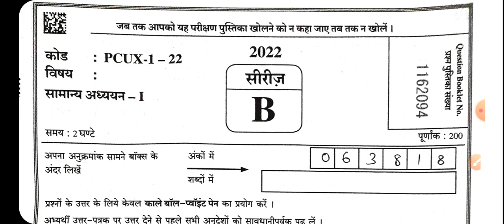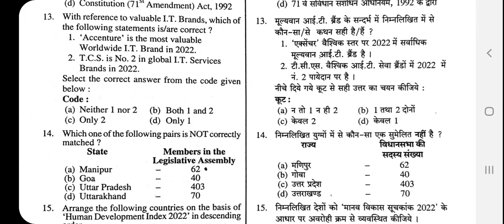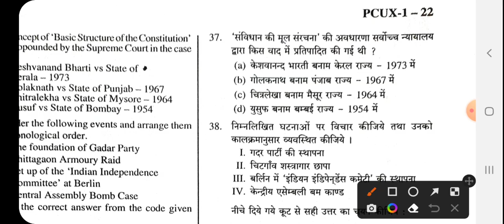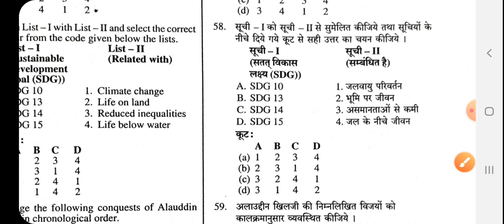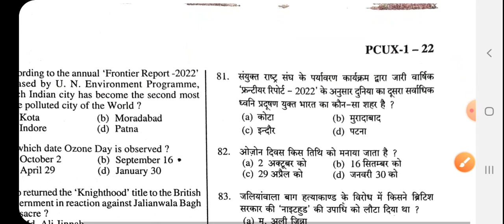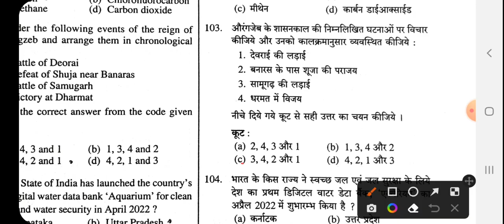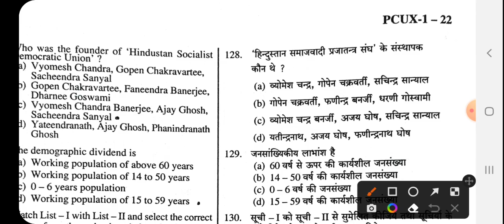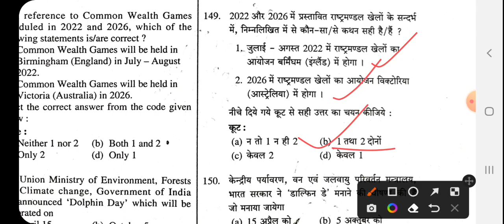UPPSC PCS Pre Exam 2022/12 june full paper answer key/uppsc pre exam 2022 answer key/Series-B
GkArjunsir uppcs2022 answerkey2022uppcs UPPSC PCS Pre Exam 2022/12 june full paper answer key/uppsc pre exam 2022 answer key/Series-B